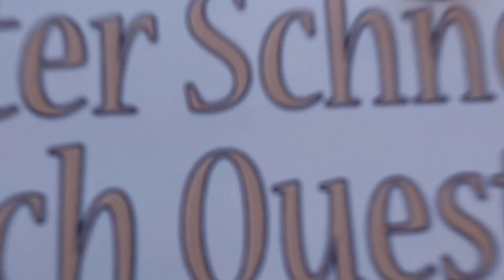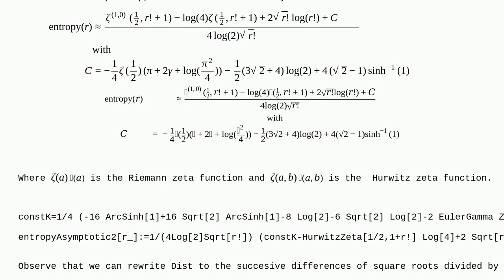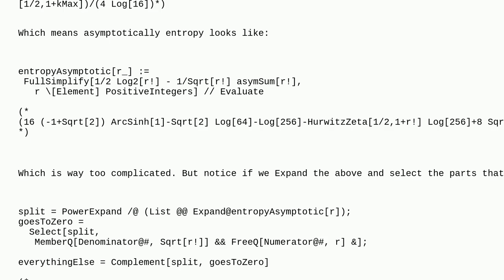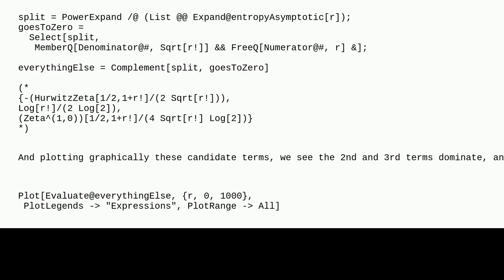Mathematica: Is the asymptotic expansion of this table of valueslog2(x!)−.5log2⁡(x!)−.5? If not, ...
Is the asymptotic expansion of this table of valueslog2(x!)−.5log2⁡(x!)−.5? If not, what is the expansion?

A special thanks goes out to the community

  patternsequence table pattern-matching fitting